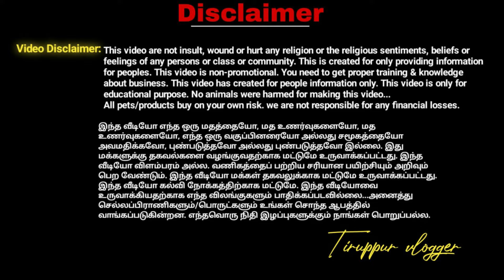குறைந்த கிலோமீட்டர் மற்றும் எந்த செலவும் இல்லாத கார்கள் | used cars tamil nadu | tiruppur vlogger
KANI CARS
avinasi road tirupur

விளம்பர தொடர்புக்கு👇
For Advertising & Business
used cars in erode,
used cars in erode latest,
used cars in erode below 50000,
used cars in erode low price,
used cars for sale in erode,
used car sale in erode,
used car sales in erode
used cars in tamilnadu below 1.5 lakh,
used cars for sale in bangalore below 1 lakh,
used cars for sale in mumbai below 2 lakh,
used cars for sale in hyderabad below 1 lakh,
used cars for sale in mumbai below 1 lakh,
used cars in usa for sale from owners,
used cars latest videos tamil,
used cars in tenkasi,

used cars in dubai for sale with price,
used cars in kumbakonam for sale by owners,
second hand cars in tamilnadu under 1 lakh,
used cars for sale in usa under $2000,
used cars for sale in delhi under 1 lakh,
used cars for sale in delhi under 2 lakh,
used cars under 1 lakh in tamil nadu,
used cars under 10 lakhs in tamilnadu
second hand cars in coimbatore with price and photos,
second hand cars in coimbatore below 1 lakh,